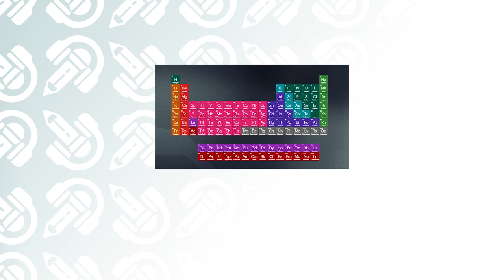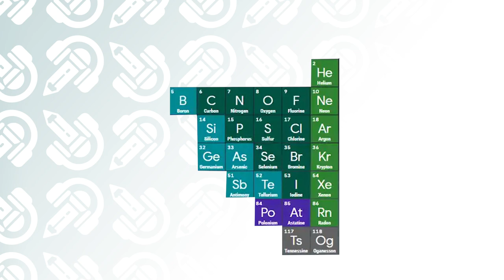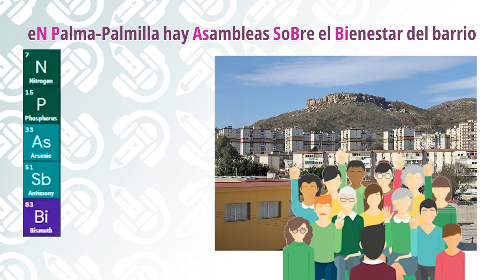La tabla periódica 3º 4º ESO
¿Cómo te llevas con la tabla periódica? ¿Te parece una pesadilla memorizarla? Pues hoy te traigo la solución. Apréndete la tablas periódica con unos sencillos trucos. ¿Has oído hablar de las reglas mnemotécnicas? ¡Son una pasada! Ahora estudiar será más fácil y divertido.